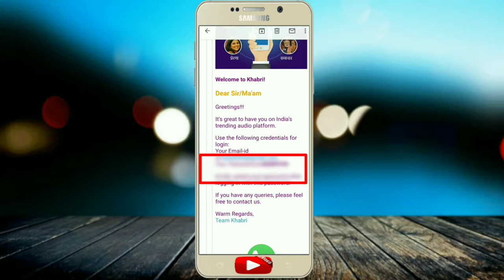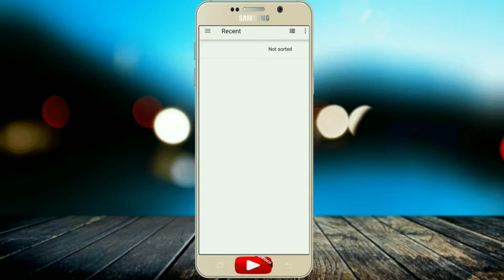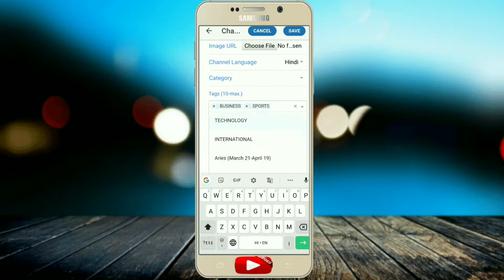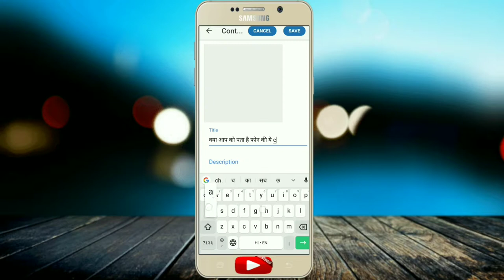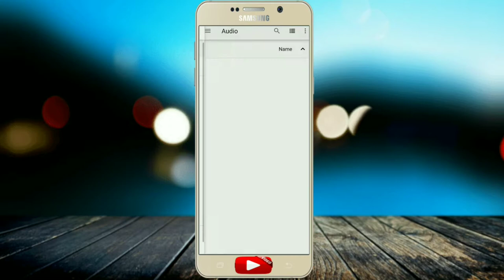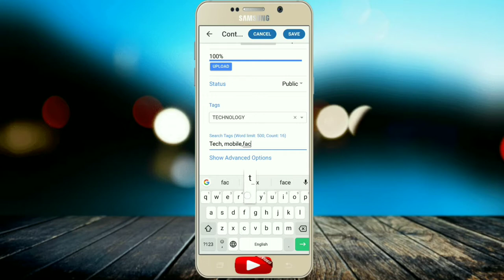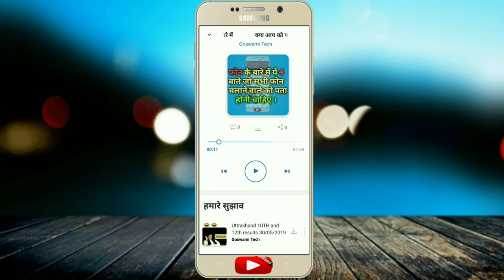How to upload audio Khabri app all details । how to earn money khabri । Hindi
Hi friends..
                Mera name Krishna Giri Goswami hai Mai Uttrakhand (Bageshwar) se hu live new Delhi Mai rheta hu es chennal Mai Tech video aur youtube trick and online income ke bare Mai btaunga to agar aap ne Abhi tak mere chennal Ko subscribe nhi Kiya to kar le thanks so much your support 💓

.Tag.

GoswamiTech
TechGoswami
Technical Goswami
Goswami YouTube